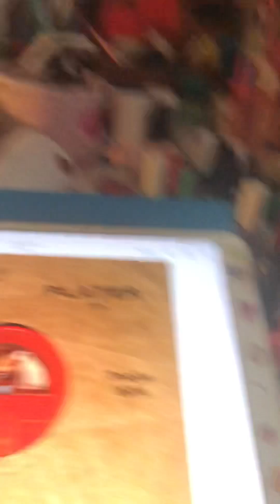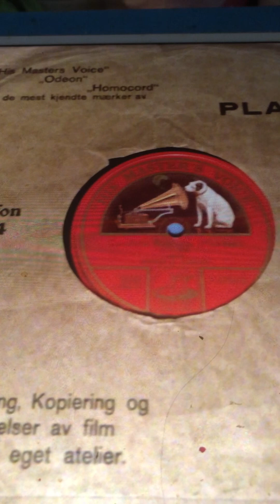Good-bye Virginia George W Ballard and male chorus 1916